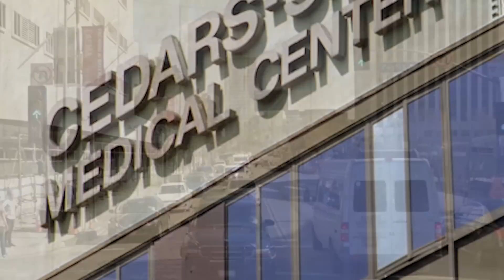10 of the World’s Most Famous Cars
From the infamous DeLorean DMC-12 to the 1994 Mercedes Benz S280 carrying Princess Diana, here are 10 Of The World's Most Famous Cars.

6. DeLorean DMC-12
Back to the Future is one of the most popular movie series in the history of American cinema. The 80’s SciFi flicks had Marty McFly and Doc Brown driving and sometimes flying around different time periods to solve the perils inherent in time travel. The car they used, a DeLorean DMC-12 has become just as iconic as the films themselves. Equipped with unique, gull wing doors, a fiberglass body, a flux capacitor and a plutonium-fueled nuclear reactor seven Delorean’s were used throughout filming. Today three survive as well as countless other Deloreans that have been turned into replicas by Back to the Future fans. DeLorean made around nine thousand DMC-12’s before production ceased in 1983. However, in early 2016 the Delorean Motor Company reopened their doors in the small town of Humble, Texas. They hope to build DMC-12’s with a selling price of under one hundred thousand dollars.

5. General Lee
Bearing a Confederate flag and a horn that plays the beginning of the song Dixie this Dodge Charger was mostly seen flying through the air while being driven by the Duke Boys. Due to the number of jump scenes in The Dukes of Hazzard, it’s rumored that hundred of cars were used and destroyed during the show's seven seasons. When filming a jump, the crew would fill the trunk of the car with up to one thousand pounds of sandbags or concrete so that it wouldn’t nose over. Today around seventeen cars used in the show exist.

4. Aston Martin DB5
More commonly known as the Bond Car this stylish vehicle was first featured in Goldfinger and remained popular enough to be rehashed throughout the years, most recently in Skyfall despite outdating the movie by a half century. A little over one thousand DB5’s were produced from 1963 to 1965. Bond’s version was outfitted with a variety of gadgets including an ejector seat, machine guns, and tire slashers. Like the fictional character who drives it, the car is sleek and stylish and has endured as one of the most famous objects associated with the movie franchise.

3. 1996 BMW 750iL
Perhaps one of the most famous photos in music history was taken moments before rap legend 2Pac was gunned down on the Las Vegas strip. In the picture, Shakur is staring at the camera, a slightly somber look on his face while the driver, Suge Knight looks ahead. The pair were in a black 1996 BMW 750iL. The terrible incident unintentionally made the car one of the most infamous in recent memory and recently came out of nowhere to make headlines. For years the vehicle had changed hands until its current owners put it up for auction in late February with an asking price of one and a half million dollars.

2. 1997 GMC Suburban
Just six months after 2Pac was shot his rival the Notorious B.I.G. was gunned down in an eerily similar fashion. Biggie was in Los Angeles in early March 1997 to promote his second studio album and film a music video for his hit single Hypnotize. While driving with an entourage that included P. Diddy in two green GMC Suburbans Biggie was shot four times while sitting at a red light on Wilshire and Fairfax. Though his group would rush him to nearby Cedars-Sinai Hospital, the rap legend would die an hour after the incident. While he lives on through his music, the car in which he was shot remained on the streets of L.A. as the vehicle for a family of six. This year, at around the same time that 2pac’s death ride was put up for auction this car was offered up for the same asking price of 1.5 million dollars.

1. 1994 Mercedes Benz S280
On August 30, 1997, Henri Paul was driving a 1994 Mercedes Benz S280 through an underpass running gracefully next to the River Seine (sayne, traveling around 65 miles per hour when he collided with a pillar. He, along with his two passengers were fatally injured. Such a devastating and tragic story is bound to make local headlines. Of course, the passengers who were in the car on that fateful day, Princess Diana and her lover and son of a billionaire, Dodi (dough di) Fayed (faiy ed) made the story worldwide news and one of the headlines of the decade. Media outlets first reported that pursuing paparazzi on motorcycles had caused the accident. These stories seemed to be debunked when investigators discovered that the driver, Henri Paul had been drunk and this likely caused him to lose control of the vehicle. Regardless Mohamed Al Fayed, Dodi’s father maintains that the crash was part of a conspiracy for which the Royal Family was responsible.